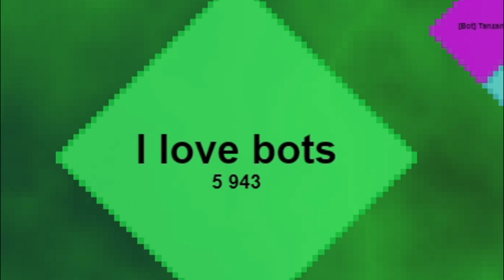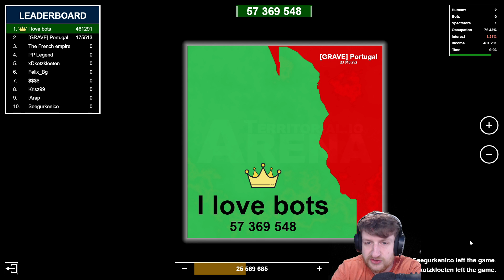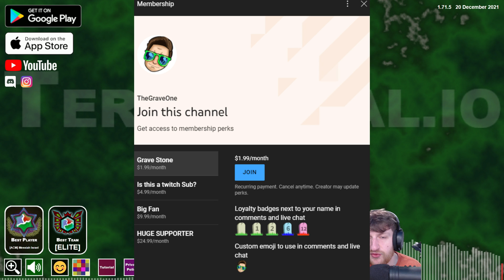Experience the Thrill of Attacking Players Only in Territorial.io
In this video, I'm teaching you how to attack players only in Territorial.io—the ultimate online strategy game!

If you're looking for a thrilling online strategy game that will challenge your skills, then Territorial.io is the game for you. In this game, you'll have to attack players only, defenceless and isolated, to take over their territories and become the ruler of the world!

This is my Quest to be on the leader board for territorial.io. These are the 1v1 rated games.

Thanks to following for being Huge Supporters
dimitri faklaris